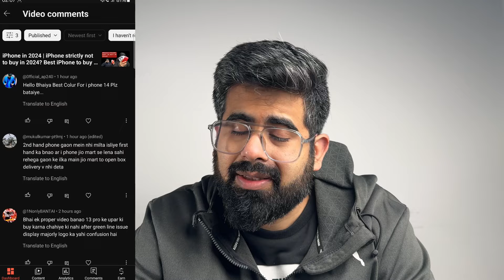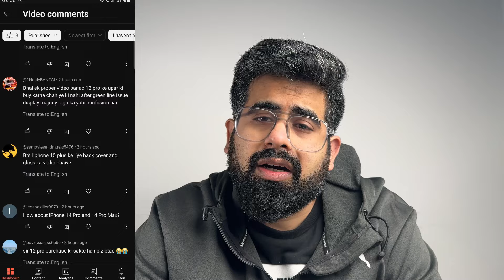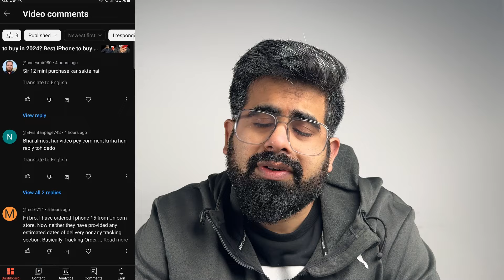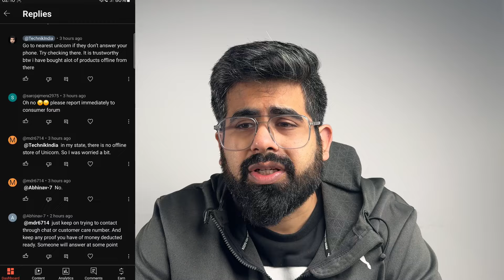REPUBLIC day sale QNA | iPhone prices, best color, date, jiomart safe?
Apple 20w adapter
999 only : Samsung 25w Charger

iPhone 13/14 / 13 pro Best screen gaurd at value price
iPhone 13/14 / 13 pro 11d screen gaurd
iPhone 13/14 / 13 pro D+ screen gaurd

My picks for cases :
iPhone 13/14 high quality silicon case all colors
iPhone 13/14 Spigen armour case
iPhone 13/14 Shock proof carbon fibre case present in Video
iPhone 13/14 Transparent (FYI : Will turn yellowish gradually)
iPhone 13/14 heavy duty case (Very intresting)
iPhone 13/14 other cases

iPhone 13/14 covers
Sony Sony WF-C500
Verilux type c hub (USB C HUB-6 IN 1(B))